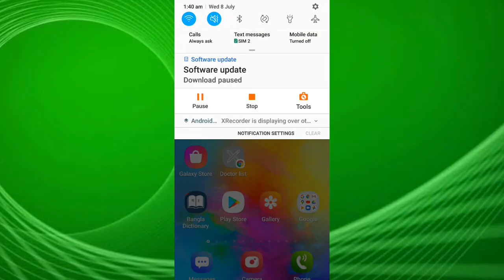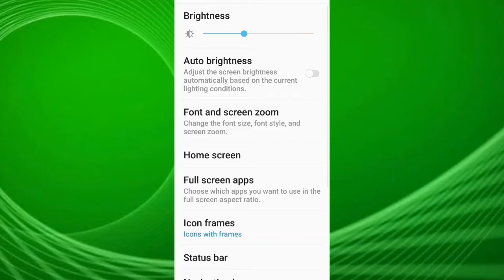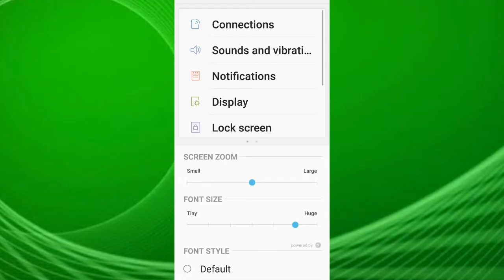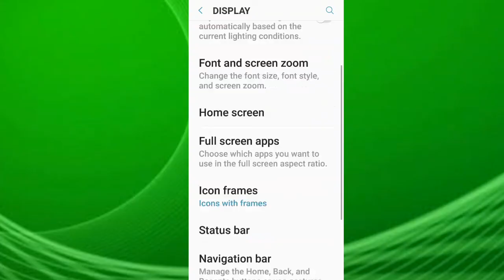Font Size বা অক্ষর কিভাবে বড় করবেন। How To Change Facebook Font Size l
All the topics of Android mobile and YouTube are discussed in my channel and the general knowledge of all the Android apps and YouTube, Facebook tricks are very easy.Any problems of Android and Android apps YouTube,Facebook are resolved.All the people can learn something about this.Everyday new video upload in my channel.Subscribe to my channel and stay with us.Thank you so much watching this video.